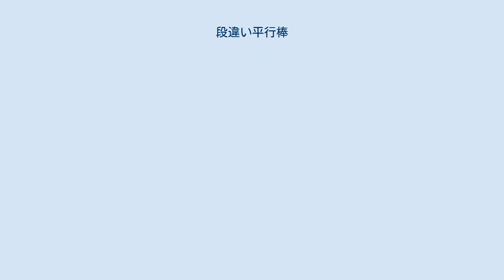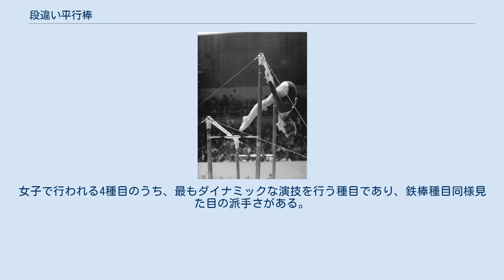段違い平行棒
段違い平行棒（2010年4月撮影） 段違い平行棒（だんちがいへいこうぼう）は、体操競技の段違い平行棒種目で使用する体操器具の名称と、それを使った種目の名称。
女子のみで行われている種目であり、男子で行われている鉄棒種目に相当する。
 1968年10月撮影、カリン・ヤンツ（東独）の演技。
棒間距離が、現在の規格より遥かに短いことが分かる 段違い平行棒は、2本の鉄棒を並行に設置したものであり、それぞれの高さは 170cm と 250cm の高さに設定されている。
各鉄棒の握り棒同士の直線間隔が 180cm と定められており、水平方向の距離は約 161cm となる。
 棒間が 180cm であり低棒の高さも 170cm と低く、全身を伸ばして車輪運動を行うと足先が地面または棒に当たってしまうため、段違い平行棒で車輪が一般的に行われるようになったのは競技開始からしばらく経過してからであった。
現代では段違い平行棒で車輪を行う際には棒または地面に近い部分でのみ開脚し、足先が棒や地面に当たらないように車輪を行う。
また、車輪の回転力を活かすために、開脚せずに済む小柄な選手の方が有利であると考えられることもある。
 旧来は、棒間距離は110cm程度であったが、数十年に渡って改良が加えられた結果、今日のように距離が遠くなった。
 この種目は女子団体・女子個人総合で行われるほか、種目別でも単独で行われている。
 演技は鉄棒に手を掛けたところから始まり、終末技で着地するか、演技者が途中で棄権するまで行われる。
演技終了は終末技の着地動作を完了した時点となり、着地時に静止できず足を踏み出したり転倒した場合は減点対象となる。
 この演技の特徴として、演技中に低棒と高棒の間を手放し技で移動しながら演技するということが挙げられる。
鉄棒種目では棒が1本しかないため手放し技は同一の棒を再び掴むだけになるが、段違い平行棒ではそのバリエーションが非常に多い。
また、鉄棒種目では懸垂から後ろ振り上がりなどで演技が開始されるのに対し、段違い平行棒では助走からロイター板を使用して棒に飛びつき、その勢いで最初から車輪を開始するなどする。
そのため、女子の種目でありながら非常にダイナミックな演技を行う種目である。
 この種目は段違い平行棒上で技を行う。
非常に多くの技があり、認められている技には難度が設定されている。
 技は数え切れないほど多くの技があるが、系統立てると以下のようになる。
 禁止行為を行った場合は0点となる。
また、減点が科せられるケースもある。
 体操競技女子においては男子のみで実施されている鉄棒種目に相当するものとして考えられている。
女子で行われる4種目のうち、最もダイナミックな演技を行う種目であり、鉄棒種目同様見た目の派手さがある。
しかしながら棒間の移動があるため、鉄棒種目にはない優雅さを演出するものとして、採点傾向も芸術的演技実施への採点配分が大きいなど、女子ならではの種目となっている。